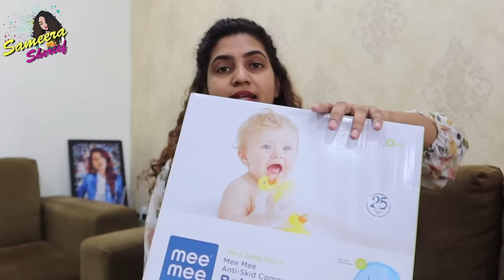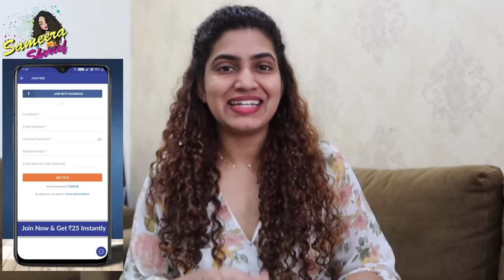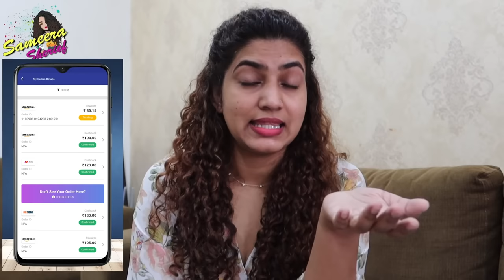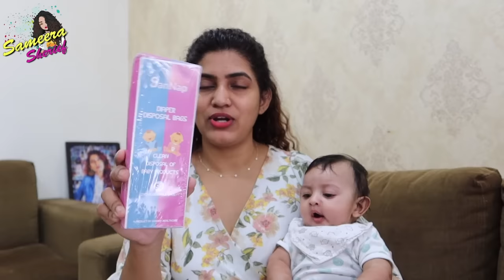Arhaan's Real Skin & Body Care Products | Unboxing Baby Care Products | Sameera Sherief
OR
Download the CashKaro app from the Playstore or the App Store and use refer code – SAMEERA25 to get the ₹25 signup bonus!

CashKaro is offering Flat 8% cashback on all purchases on Ajio, ,6% on Myntra & 8% cashback on Amazon on top of all the discounts this sale season !

This sale season , CashKaro.com offers amazing CASHBACK on purchases made on Amazon, Ajio, Myntra, Tata Cliq & 1500+ websites. CashKaro offers real cash for shopping online which you can transfer straight to your bank account! Just signup with the links mentioned above and start using CashKaro and saving today with the links mentioned above this SALE season!